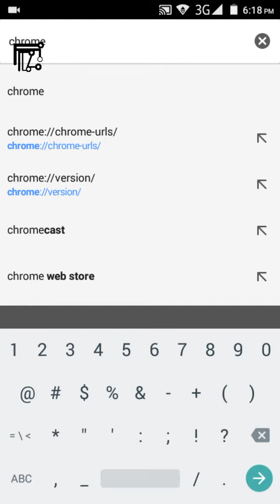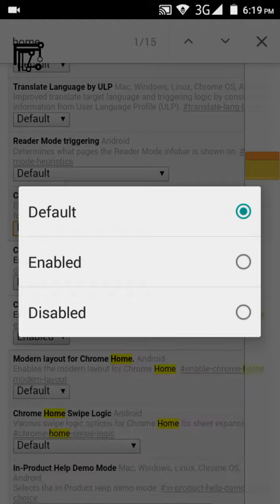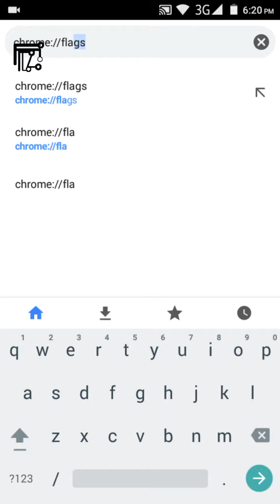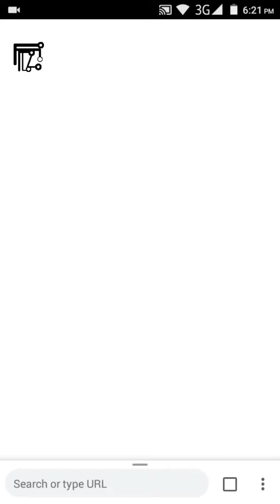CHROME New Layout [Home,Tab,Nav Bar,Expend Icon]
chrome://flags
Comment if you have any difficulties.